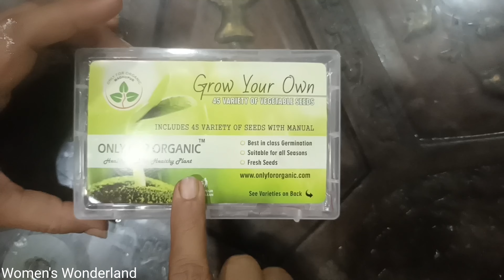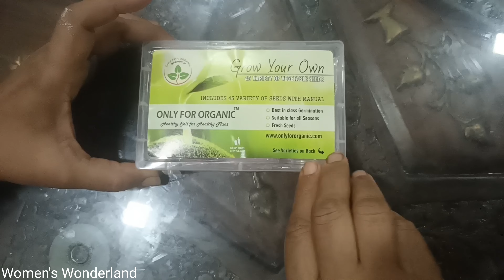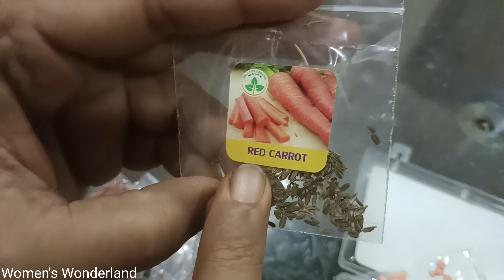45 Variety of Vegetable Seeds |TARACE GARDENS| மடி தோட்டத்தில் 45 வகையான காய்கறி விதைகள் in TAMIL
Only For Organic 45 Variety of Vegetable Seeds with Instruction Manual
Mega Vegetable Seeds Combo - 45 Variety
Best in class germination, Suitable for all Seasons, Fresh Seeds
Get Instruction Manual free
Growing Instructions Inside The Box
Best for Terrace/Balcony/Poly House Gardening
7 Variety with 200 Seeds Each,Baby Spinach,Coriander,Fenugreek,Mustard,Red Spinach,Spinach,Onion.
4 Variety with 50 Seeds Each,Ooty Carrot,Radish White,Red Carrot,Radish Red.
11 Variety with 20 Seeds Each,Beetroot,Lady Finger,Broccoli,Green Cabbage,Capsicum Green,Cauliflower,Chilli,Cluster Beans,Knol Khol,Peas,Garlic Chives
13 Variety with 10 Seeds Each,Brinjal Purple Long,Brinjal Green Round,Capsicum Red,Tinda,Muskmelon,Tomato,Turnip,Kakri,Brinjal Black Beauty,Capsicum Yellow,Asparagus,Ornamental Chilli,Brinjal Green Long